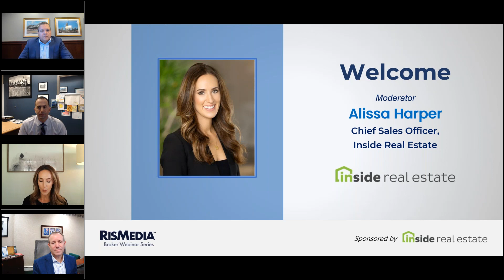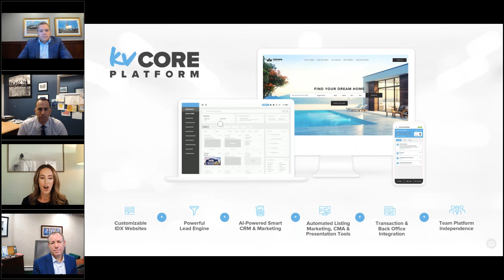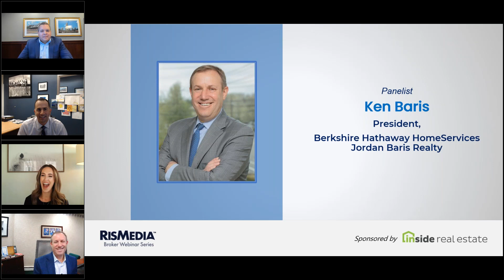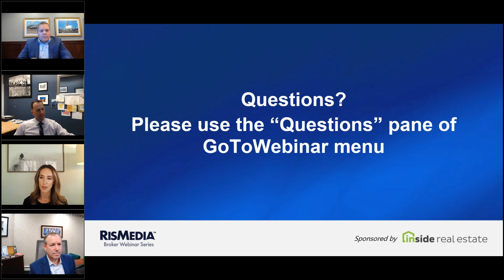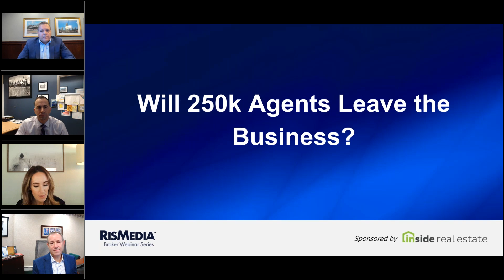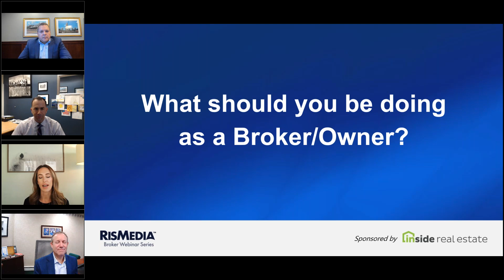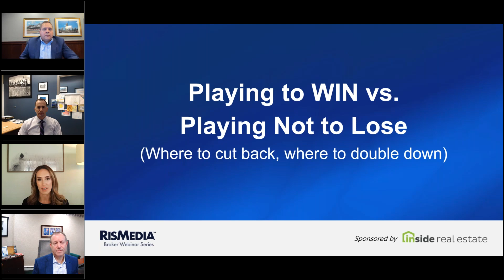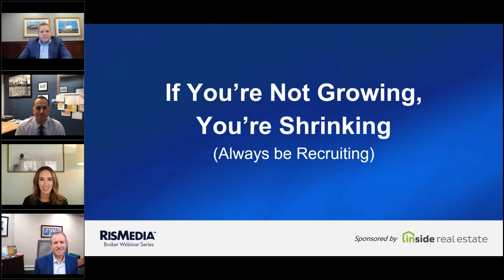Will 250k Agents Leave the Business Next Year? Here's What You Can Do to Keep Them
As we head into the new year, agent retention is top of mind for brokers across the country. With so many real estate professionals entering the industry in the last two years, some sources are predicting that nearly 250k may soon walk away. When it comes to agent retention, a strong strategy will be vital for the future of your real estate business. In this webinar, panelists will share tips and best practices for retaining agents and helping your business grow to new heights in 2023.